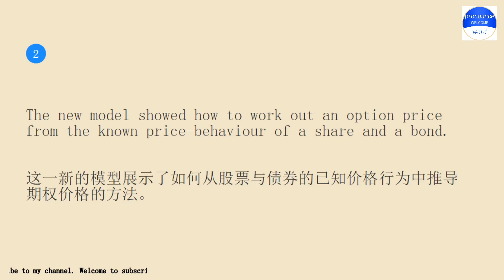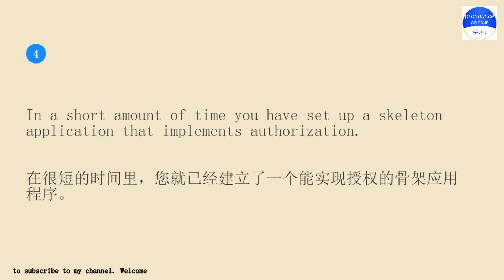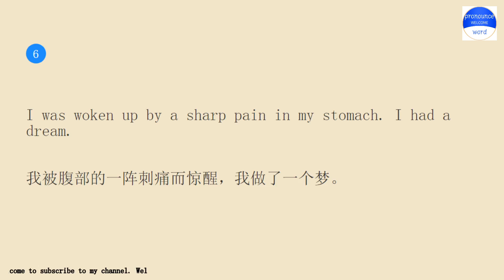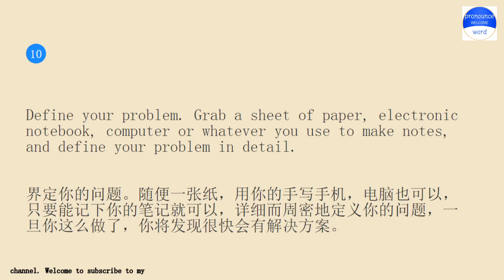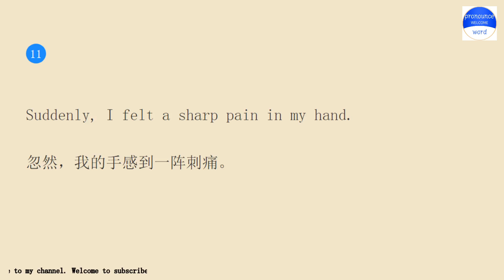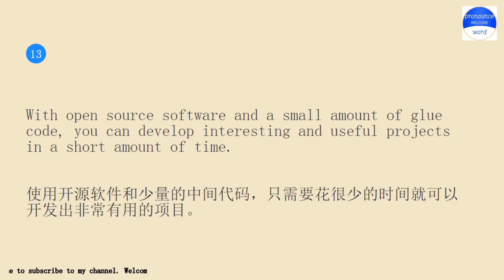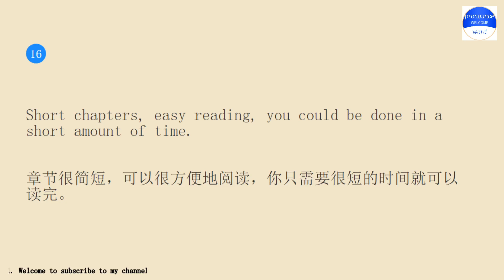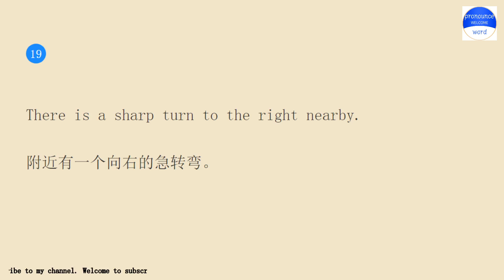Practice English conversation with me.Pronounce word Lesson 642 A Sharp Tongue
Pronounce word school.Pronounce word School provides independent knowledge imparters and sharers with perfect online education tools and platform capabilities, and provides knowledge seekers with rich knowledge content and learning environment together.Practice pronounce word English conversation with me for 10 minutes every day Lesson 642.The keyword involved in the example sentence is A Sharp Tongue